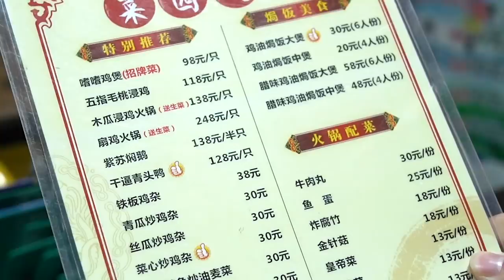菜是自己種的、雞是自己養的，現摘現殺現吃……你能想像，廣州市中心竟然有一座這樣的農莊？【品城記】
看來，我們以前真的是“燈下黑”了！
現在，很多都市人都喜歡“返璞歸真”、“回歸自然”，體現在吃喝玩樂方面，就是農莊和農家菜特別受歡迎！過年期間，我們推出了一個農莊美食系列，為大家推薦了好幾家我們覺得還不錯的農莊。這些農莊雖然好吃，但無一例外，距離市區都有一定距離，只是適合週末自駕去吃，平時想去的話，就稍嫌麻煩了一些。然而，今天我們要推薦的這家農莊則不然。一方面，它擁有所有農莊都有的“天然淳樸”的特點，菜是自己種的、雞是自己養的。吃的時候現摘現抓現做，無比新鮮；另一方面，它竟然就藏在廣州市中心！看來，我們以前真是“燈下黑”了！
啫雞煲 1只  98
雞油焗飯 中煲 20
豆豉鯪魚油麥菜 1例 30
韭黃炒蛋     1例   25
合計：173
應老闆要求，本期不公佈餐廳地址。望見諒。

吃雞！
品城記 探店 農莊 "我們將確保影片內容不涉及任何動物虐待行為，所有食材的取得都符合道德和法律規定。"